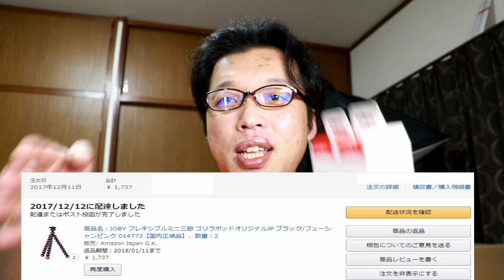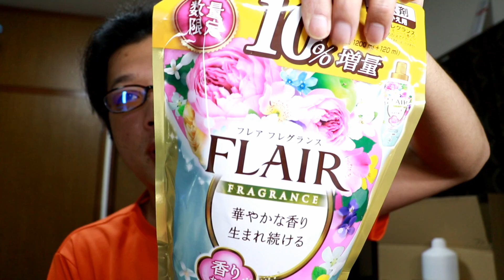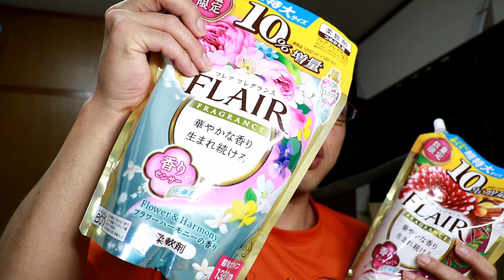Amazonサイバーマンデーセール 日常品をいろいろ購入しました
JOBY フレキシブルミニ三脚 ゴリラポッドオリジナルJP

フレアフレグランス 柔軟剤 フラワー&ハーモニーの香り 詰替用 1200ml
フレアフレグランス 柔軟剤 スウィート&スパイスの香り
キュキュット 食器用洗剤 クリア除菌 詰替用 1380ml

DOVA-SYNDROME
甘茶の音楽工房
MusMus